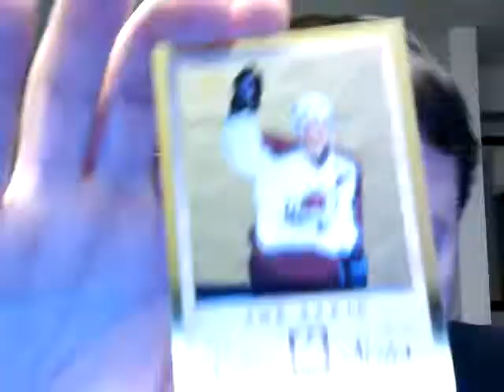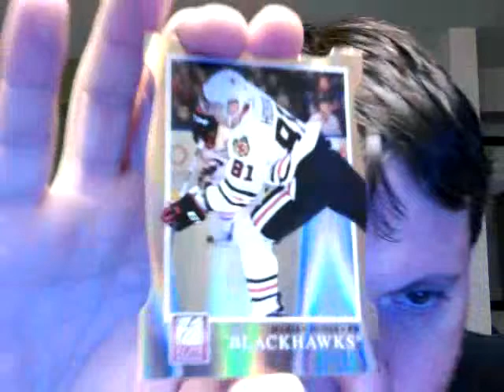Break # 133 - Recap